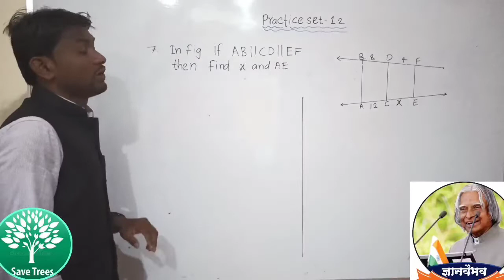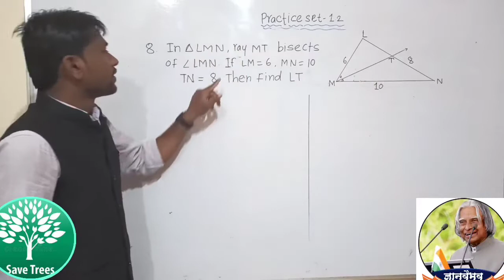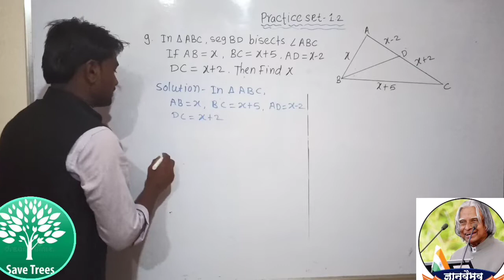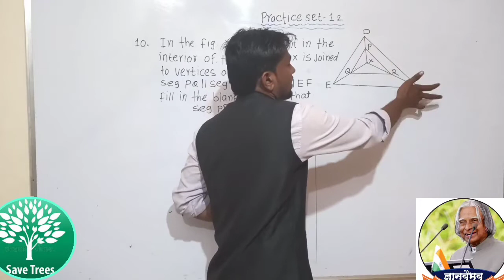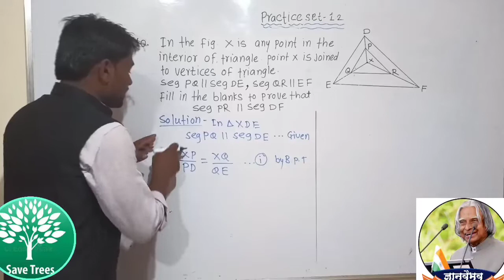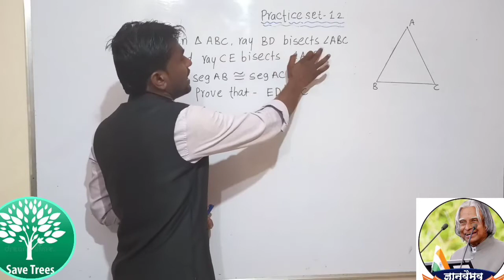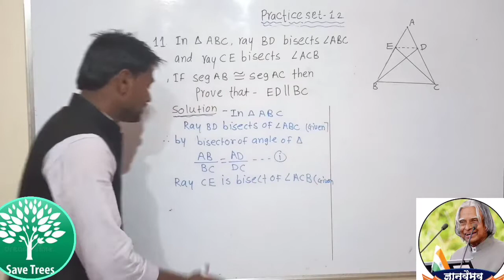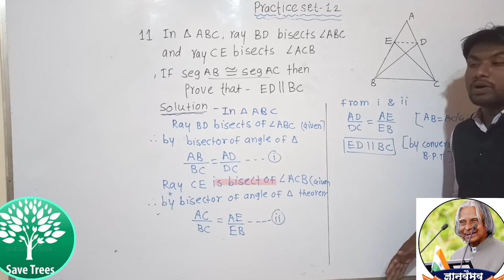Similarity Practice set- 1.2 Q. 7 to 11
# Govind Kopnar sir Use properties and solve it